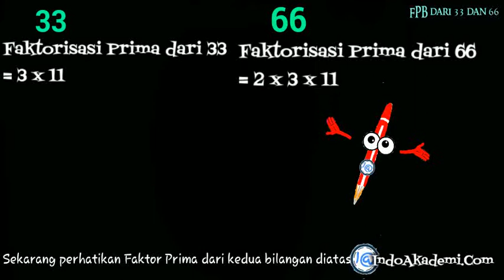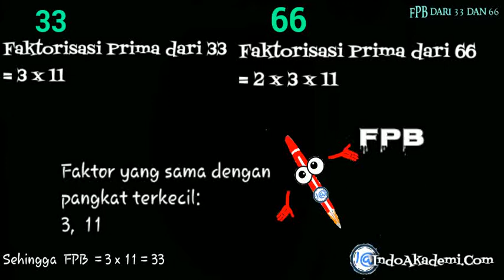FPB dari 66 dan 33 - FPB dari 33 dan 66 - dalam bentuk Faktorisasi Prima - menggunakan pohon faktor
BAB. FPB DARI DUA BILANGAN

Baik adik-adik
Kita akan menyelesaikan soal
Yang masuk dalam materi
FPB dari Dua Bilangan

Kita buat dulu pohon faktornya
Pohon faktor dari 33 adalah
3 x 11

2 x 33
3 x 11
Jdi Faktorisasi Prima dari 66 adalah

Sekarang perhatikan
Faktor Prima dari kedua bilangan diatas
Faktor yang sama adalah 3 dan 11
Sedangkan untuk menentukan FPB
Kita mesti mencari
Faktor yang sama dengan pangkat terkecil

Pangkat terkecil dari 3 adalah pangkat 1. Maka kita ambil 3
Pangkat terkecil dari 11 adalah pangkat 1. Maka kita ambil 11

Sehingga
FPB
= 3 x 11
= 33